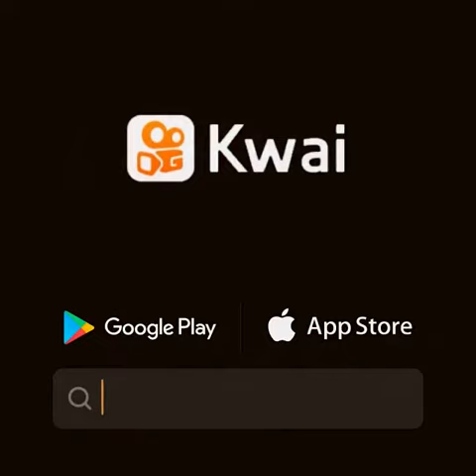Vídeos Graciosos yoyo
Postre Lleno  de Amor